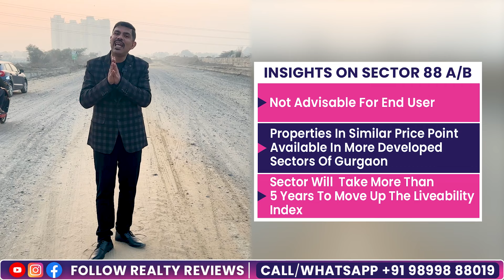Worst Sectors For End Users In Gurgaon | Sector 88A & 88B | Dwarka Expressway | Realty Reviews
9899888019 is the number for all real estate queries in Gurgaon.

In this video, we tell you why end users in Gurgaon should not buy property or invest in Sector 88A and 88B on Dwarka Expressway where many end users are getting property below 1 cr and plot buyers are getting options in 2 cr.

Sector 88 A/B Location Details

+) Direct access from Dwarka Expressway through 60 M and 24 M Road

+) Access also from Pataudi Road

+) Upcoming Super Expressway to Jaipur to pass through this area

Major Challenges of Living in Sec 88A/B

1. High tension wire running through the sector
2. Builders with major landbank in Sector have poor delivery record in last 5 years.
3. Sector is in no-mans land between dwarka expressway and new gurgaon
4. Lot of open unused/ unallotted land in sector
5. Poor on liveability index, no commercial shops , schools, hospitals in sector
6. Access to basic amenities a big challenge
7. Railway line passing through the sector

Insights on Sector 88A/B

1. Not advisable for end user.
2. Properties in similar price point available in more developed sectors of      gurgaon.
3. Sector will  take more than 5 years to move up the liveability index.